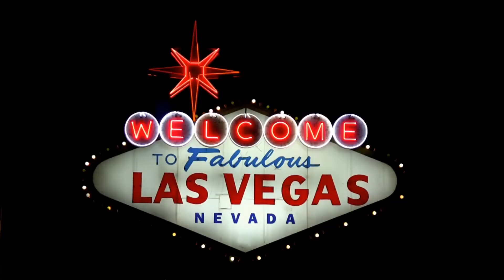KCT GJF Concert India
Recorded by Garry J Foley & his Band on stage LIVE in concert
“The Elvis Show Vegas Experience”
After doing 4 multi city tours over the years , as a sincere thank you for everyone in India who have supported Garry J Foley as Elvis over the years, we have decided to offer this full ‘on-stage’ concert to all his supporters and friends.

The show is also a broadcast to raise awareness for charities Like KRIPA FOUNDATION  a substance abuse rehabilitation centre and ATMAVISHWAS a vocational centre for differently abled people.

The running time of the concert is 1hr 30 mins